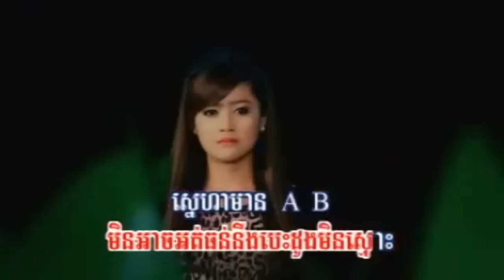[ RHM VCD Vol 134 ] Sokun Kanha - Mun Bong Som Baek Oun Som Baek Mun (Khmer MV) 2012